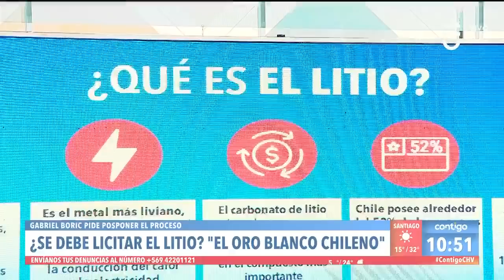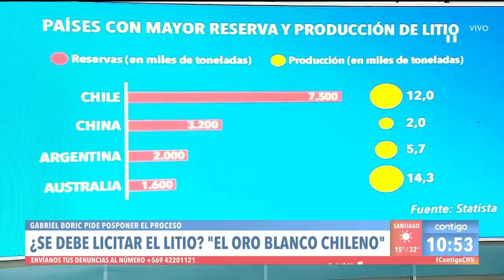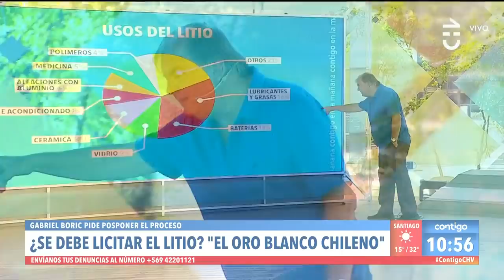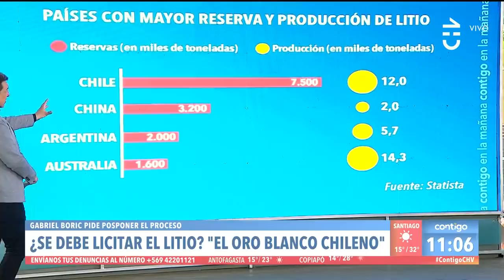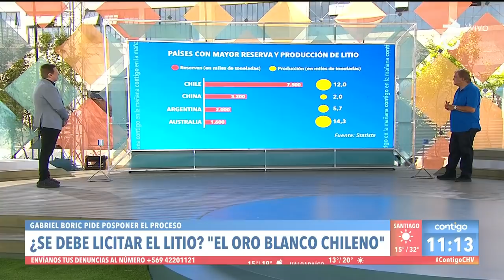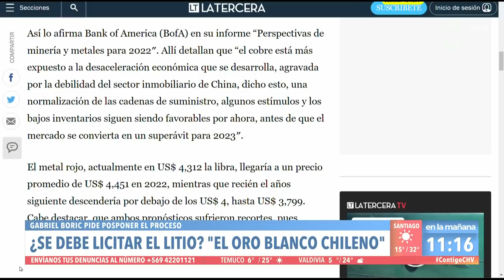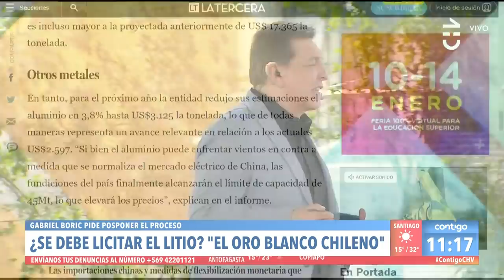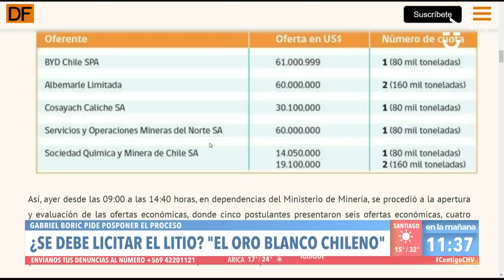¿SE DEBE LICITAR? Los detalles de la controversia del litio en Chile - Contigo en La Mañana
Francisco Vidal explicó en Contigo en La Mañana los detalles de la controversial licitación del litio: el Gobierno insiste y el Presidente electo Gabriel Boric pidió posponer el proceso.

El ex vocero de Gobierno también habló de lo más básico respecto al metal blando: su origen, su situación en Chile y en el mundo.